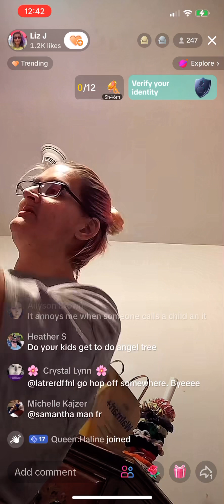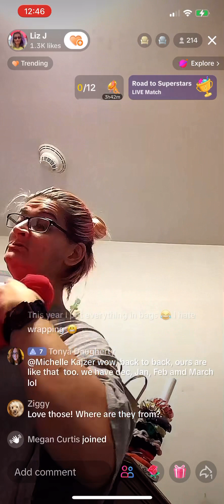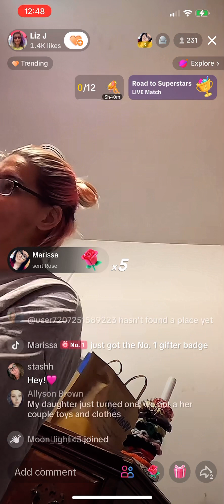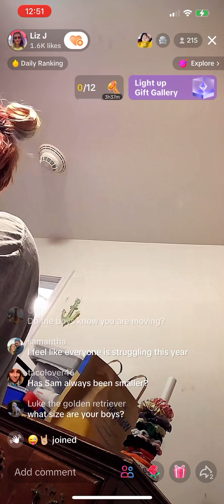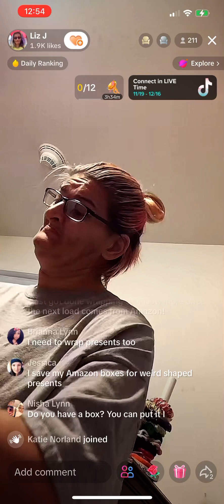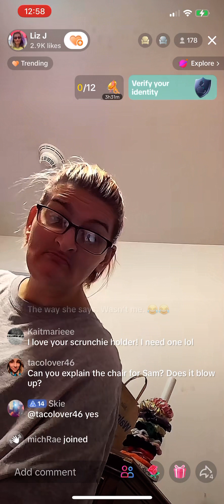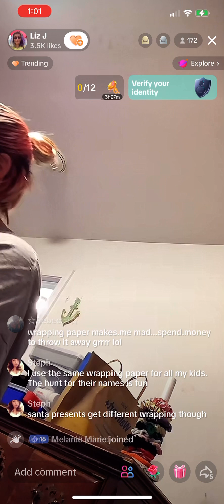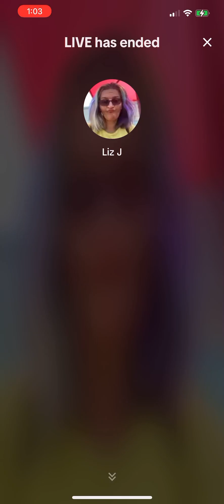Liz Jeffries 12/23